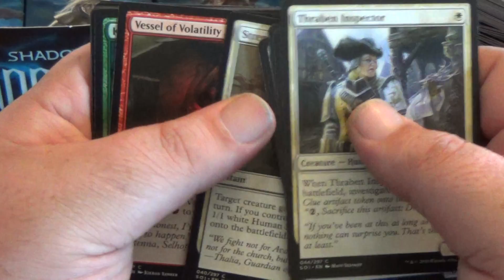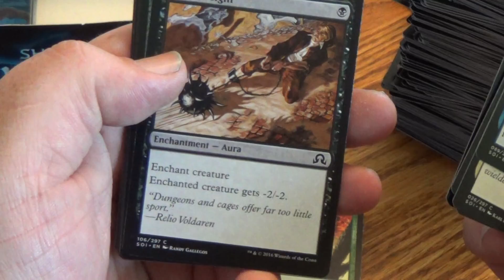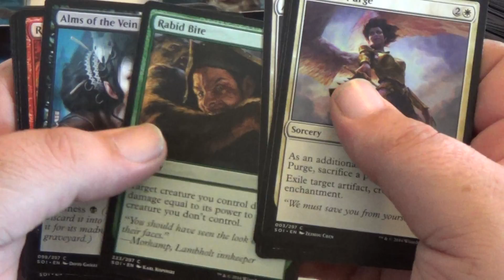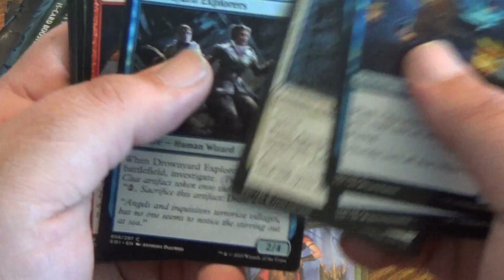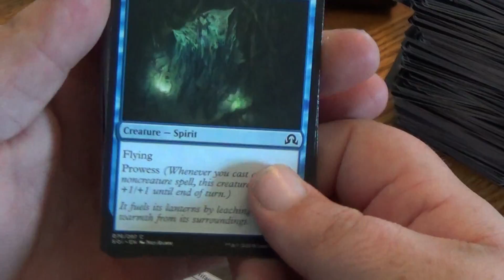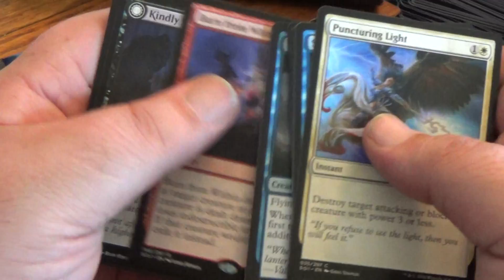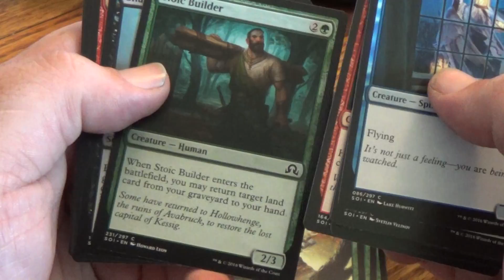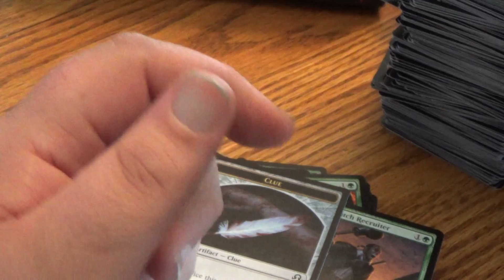SOI Booster Box part 2